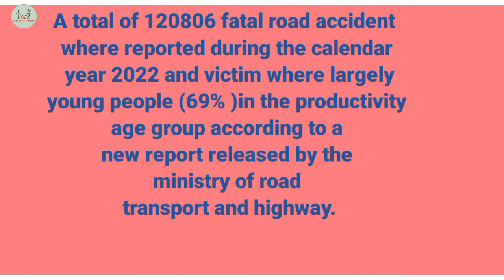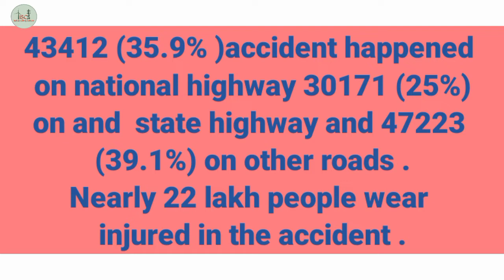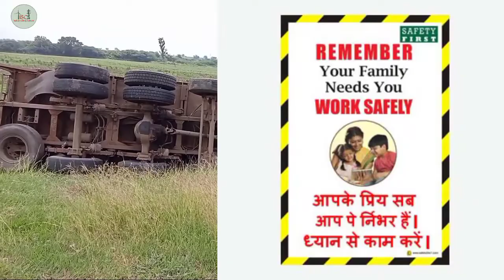Road Accident Analysis & Road Safety Rules.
A total of 120806 fatal road accident where reported during the calendar year 2022 and victim where largely young people (69% )in the productivity age group according to a new report released by the ministry of road transport and highway.

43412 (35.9% )accident happened on national highway 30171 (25%)on and  state highway and 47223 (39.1%) on other roads .
Nearly 22 lakh people wear injured in the accident .

Follow road safety rules

Wear seat belt helmet as required compulsory
Don't be distracted while driving

Follow speed limit

Do not drink when driving

Take care while driving and live long